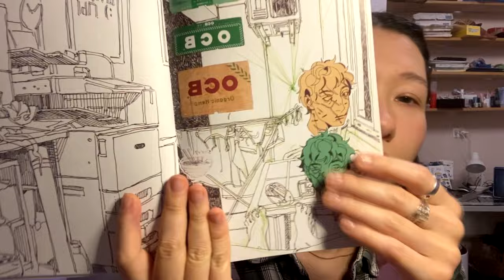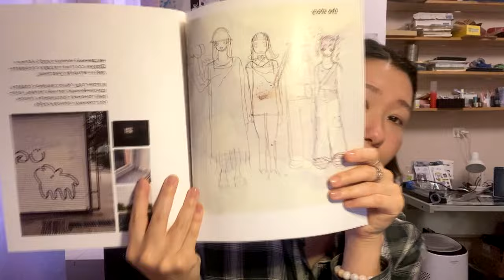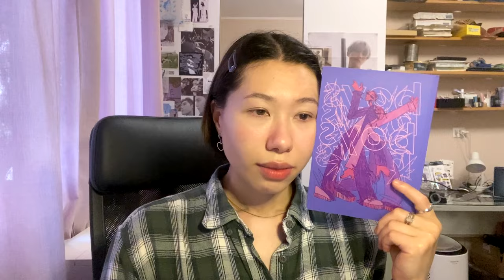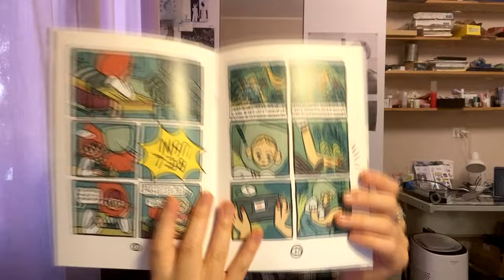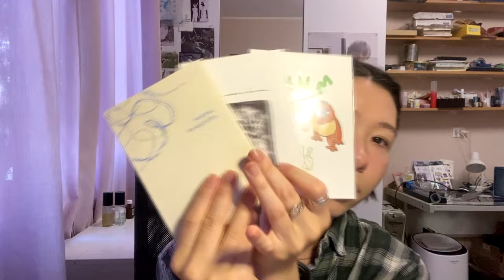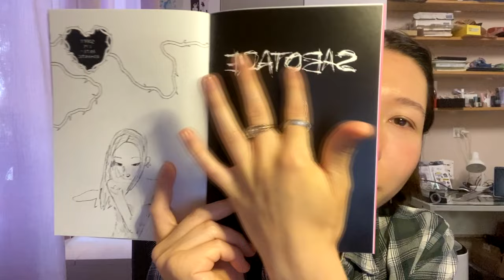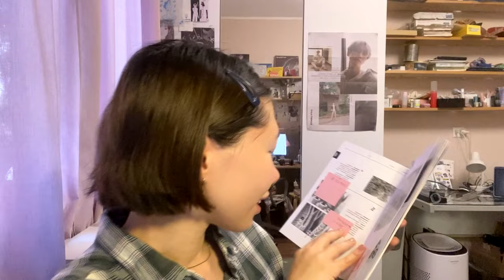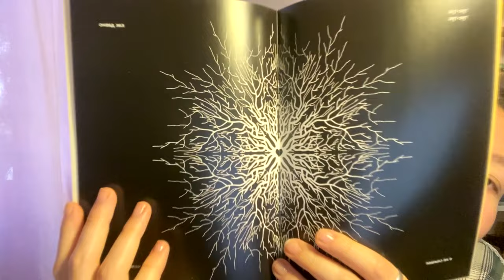47-минутный монолог про зины